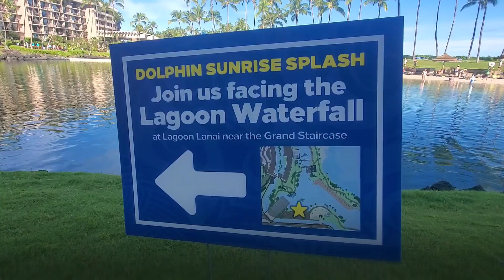[2023-04-11] BIG ISLAND : Day 5 - Dolphin Sunrise Splash